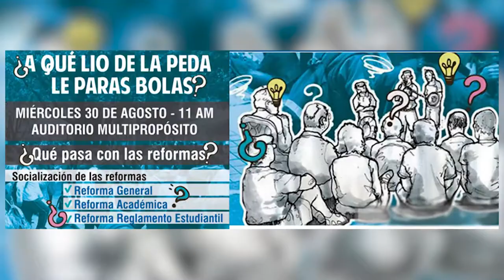Invitación: Socialización de las reformas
Invitación a la jornada que se realizará este miércoles 30 de agosto de 2017 en el Auditorio multipropósito de la Universidad Pedagógica Nacional.